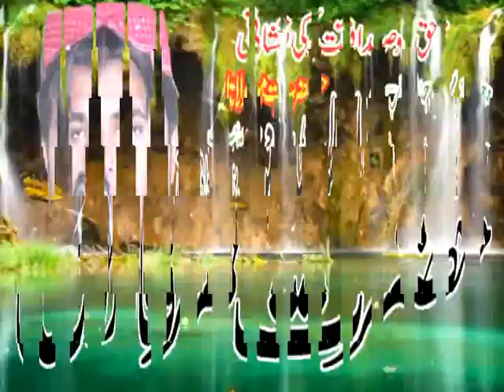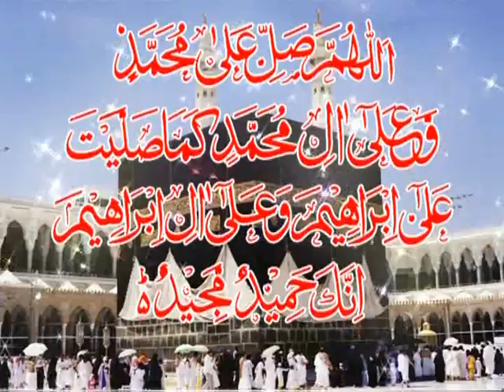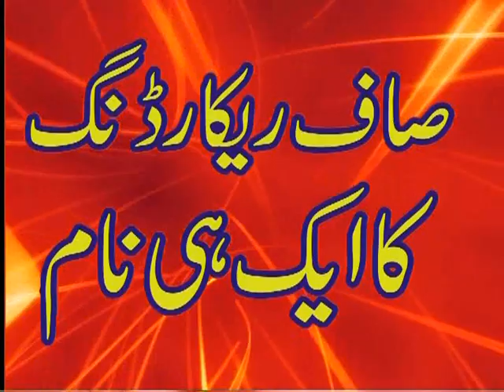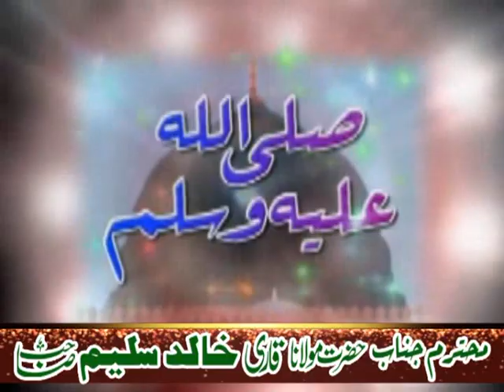hamza yaseen yazdani 23+9+17 TOPIC Shahadat e umer R A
AHSAN CD CENTER LHR
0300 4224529